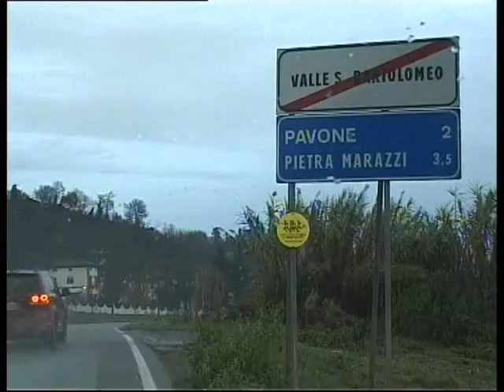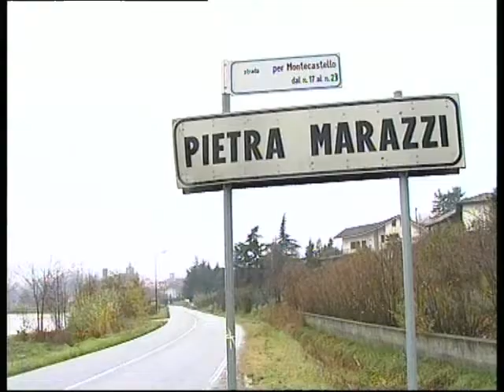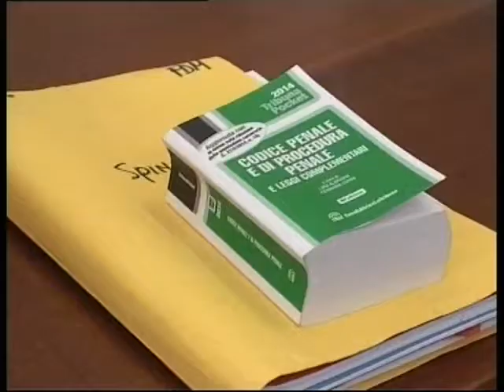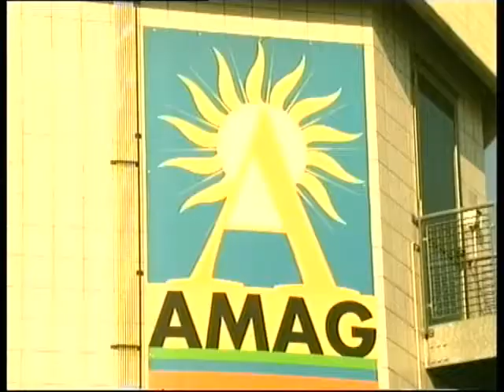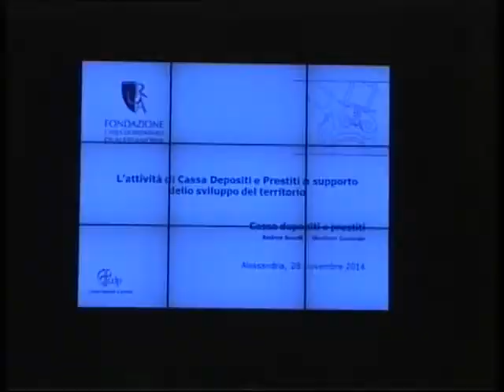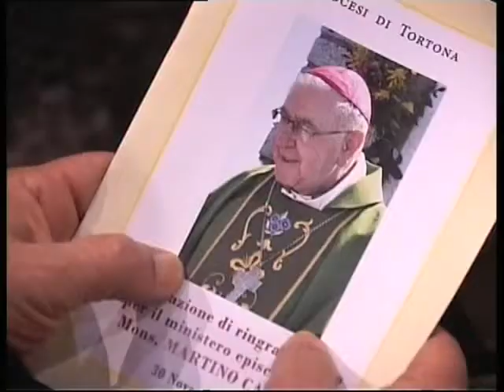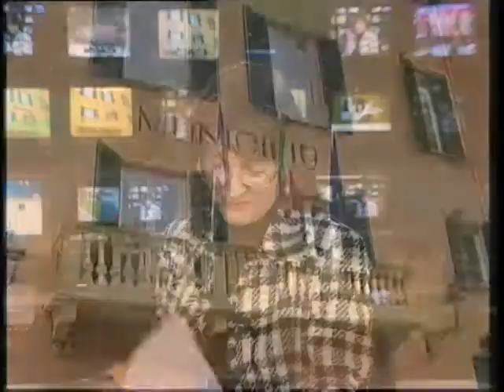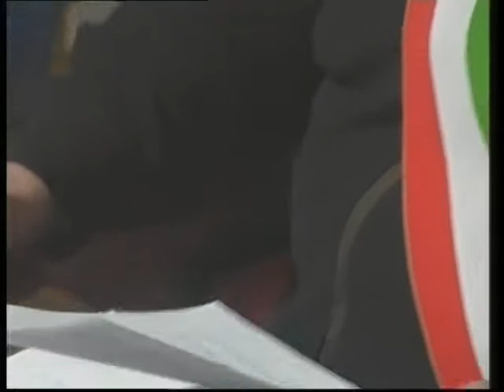TG AL 011214 H1900 A